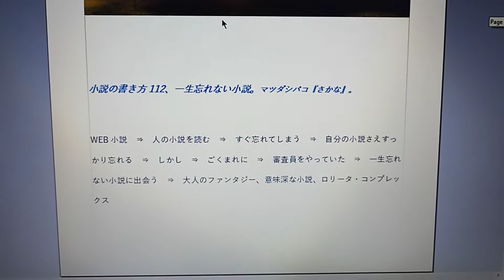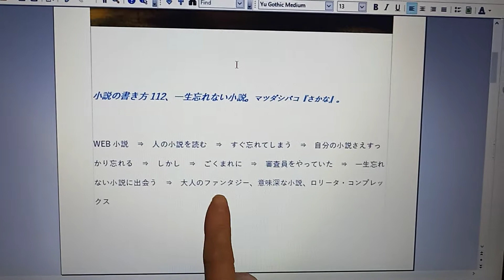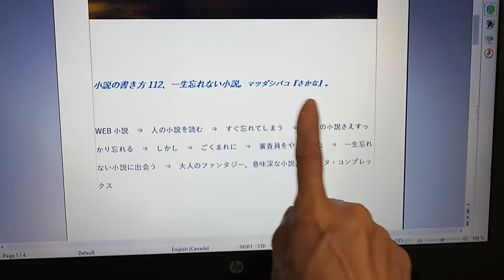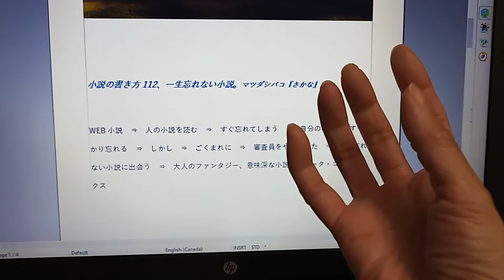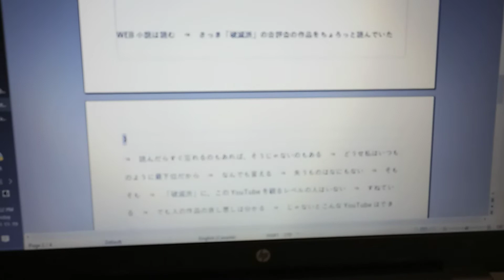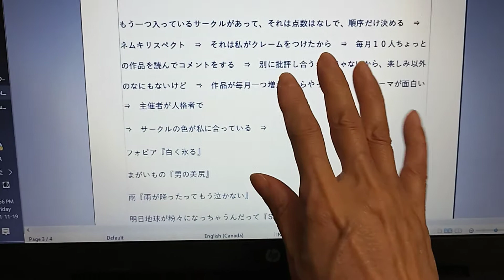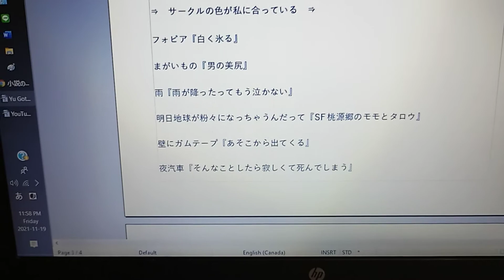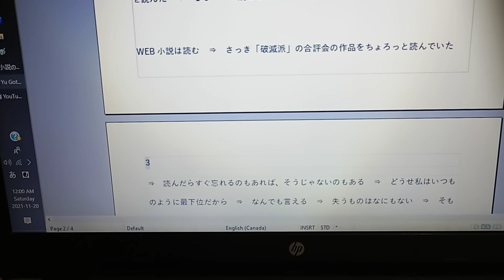小説の書き方 112、一生忘れない小説を探そう。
小説『I'm a Mistake~俺はなんかの間違い2/3』千本松由季

　景司は俺の手を取って、凄い勢いでバーの外に走り出す。通りに出て、俺はヴァイオリンをバーカウンターの上に忘れて来たのを思い出す。またバーに戻ってそれを持って、景司は俺のこと待ってて、また手を繋いでダッシュする。一度振り返ると、姉さんが唖然としてこちらを見ていた。追って来ようとはしなかった。それだけ俺達、馬鹿みたいに急いで、速く走ってた。
　携帯が鳴った。俺は出ずに、二人で走り続けた。大体、山手線の一駅の半分くらい走って、そしたらいきなり渋谷のスクランブルに出た。俺くらいの年の男が、景司さんですよね？　って寄って来て、景司はまたシャツにサインをしてやってた。
「これ、洗っても落ちないそうだから」
さっきのバーに来た子からせしめたんだな。若者は嬉しそうに手を振って離れて行った。
「俺、ヴァイオリン忘れるなんて、生まれて初めてですよ」
俺は姉さんから強制された音楽に縛られてきた。なんだっけ、さっきの言葉？　あ、そうだ、呪詛。それから逃れられたいと思った。俺には生まれてくる理由があったんだ。俺は今なら自分の好きな曲を、好きなように、好きなだけ弾けると思った。

　俺達はわざと暗い通りを選んで歩いた。それでも話しかけてくる若者がいた。女の子が一人。友達と一緒で。景司が驚く。
「女の子って珍しいな！　俺のどこが好きなの？」
「景司さん、いつか、待っちゃだめなんだ！　今やらなきゃだめなんだ！　っていうコピー創られてたでしょう？　あれが好き」
「あれ、去年の冬の」
「そうそう。あれが好き。待っちゃだめだって」
　その子達が行っちゃって、歩いてる所も寂しい住宅街になってきて、俺の心にはさっきの、「待っちゃだめなんだ！」っていう言葉が響いていた。
「景司、俺、景司に俺のヴァイオリン聴かせてあげたい」
「今？」
「待っちゃだめなんでしょ？」
俺は彼の腕を取ってなるべく早く歩いた。俺達はまた渋谷の繁華街に戻って来た。景司が囁く。
「あそこにいるの、週刊誌だ。こないだ捕まった。君みたいな子といたら、また写真を撮られる」

　俺は景司の手を引っ張って、けばけばしいビルの中に入って行く。
「なにここ、……カラオケボックス？」
ここならいくらでも好きなだけ弾ける。俺は彼のためによく知られた、ヴィヴァルディやバッハを弾いてあげた。そしたら彼は、あれもこれもとリクエストをする。クラシック詳しいんだ。彼の職業が、正体が、また分からなくなる。
　俺は思う存分、姉さんのルールを無視して、自分のやりたいように弾いて満足する。
「魔法みたいだな。この指があんなによく動くなんて」
彼は俺の指を弄ぶ。ここからロマンティックな進展があるのかも、って思ったら、彼が突然こんなことを。
「誠、せっかく来たんだから、歌おうよ！」
景司は勝手に曲を入れて、楽しそうに歌い始める。俺の知ってる曲は一つもない。腹が減ったと言って、飲み物や食べ物をオーダーする。タキシードでカラオケって変だな。俺は、このふざけた男のどこがそんなにいいのか分からない。
　確かに一緒に走ってくれて、俺の呪詛を払ってくれたのはありがたい。なんかの間違いで生まれて来たと思ってた俺の。あれっ、でも俺、今晩からどこに寝ればいいの？　うちに帰れば姉さんがいるし。学校は夏休みだけど。受験勉強は？　音大に合格しないと、姉さんに殺される、ってもうそれはどうでもいいのか。

　週刊誌がいるから、と言って、景司が先にマンションに入って、それから近所のコンビニで待ってた俺が入る。彼はタキシードを脱いで、靴下も脱いで、さっさとベッドに潜る。俺のベッドは大きいだろう？　君もここで寝るといい、と言って、ベッドの余白をバンバン叩く。彼はそのままスヤスヤ寝てしまう。俺もまだオーケストラの黒い衣装を着たままだ。俺も脱いで、起こすとまたうるさいから、起こさないように、こっそりベッドに入り込む。
　頭痛と共に目が覚める。この頭痛はコーヒーがないと治らない。俺はベッドを抜け出して、キッチンに行く。キャビネットを開ける。どの棚を見ても、あるのは重たい本だけだ。大きな写真集が多い。背表紙に日本語の文字はない。俺も英語なら読めるけど。英語ですらないものも多い。毎年、夏休みはアメリカに留学してた。今年は受験があるから行かなかった。でもこんな数の英語の本は読む気がしない。
　廊下に出ると、大きなポスターが貼ってある。中学生くらいの男の子が二人、手を繋いで全速力で走ってる後ろ姿で、コピーが「待っちゃだめなんだ！　今やらなきゃだめなんだ！」とある。ちょうど景司と俺が一緒に走って、姉さんの魔の手から逃れた、あれみたい。男の子達が着ている服も、全体のデザインもファッショナブルだ。景司のサインも印刷されている。一番上に書道みたいな書き方で、「禁色」と書いてある。それってあの小説？　三島由紀夫の？

　俺は痛む頭で考える。本がキッチンにあるのなら、コーヒーやマグカップやヤカンはきっと書斎にある。俺は廊下に出て、それらしい部屋を見付ける。引き出しをガタガタ開けると、やっぱりそこにはキッチンで使うものがたくさん入っている。
　昼近くなって、景司を見たら、まだ死んだように寝てて、ほんとに死んでるのかと思って突いたら、体温があって、わずかに動いた。夕べのコンビニに行きたいけど、行ってもいいのか分からない。週刊誌に狙われてるらしいから。プライバシーの侵害かな、って遠慮してたけど、思い切って冷蔵庫を開けてみた。酒や炭酸水しかない。フリーザーには氷しか入ってない。偉大なる電気代の無駄遣いだ。
　でも、いくらなんでもなにも食べる物がないなんて。キョロキョロ見回して、バスルームにある白い物が洗濯機だと思っていたら、それは小型冷蔵庫だった。……少し食べてほっとした。洗濯機がどこにあるかなんて、考えたくもない。
　その代わり自分のことを考えた。俺って家出したんだよな？　景司が走れって言うから。待ってないで今すぐやれって。なんだっけ？　「待っちゃだめなんだ！　今やらなきゃだめなんだ！」とかいう奴。俺、どこでヴァイオリンの練習すればいいの？　先生の所で弾かせてもらおうかな？　学校は？　先生だとチクられるし、姉さん、高校のオーケストラでも棒振ってるんだよな。姉さんの息のかからない所を探さないと。先輩の所？　去年まで付き合ってた。あそこなら防音ばっちりだし。でも奴に会ったら絶対やるな。俺まだ景司となにもしてないし。別にそんなに好きかどうかも分からないけど。

　そこまで考えてたら、景司が起きて来た。
「俺は眠りが浅くて眠れなくて、こんなにちゃんと眠れたのは久し振りだ。酒を飲むと余計眠れない。君がなにかの魔術を使ったに違いない」
「俺なにもしてませんよ」
「よかったら俺の隣でずっと寝てて欲しい」
やった！　これで住む所は確保できた。
　景司が電話で話しているのが聞こえる。
「可愛い子猫を拾ったから、これから一緒に遊ぶとこ」
それって俺のこと？　誰に電話してんの？　あのキスしてた男？

　結局俺は友達の、ピアノの伴奏をしている女性の所で、一緒に練習することにした。あっちは伴奏できる相手が欲しい。こっちは練習する場所が欲しい。景司のマンションって地下に駐車場があって、景司の車もとめてあって、俺はそこにあるドアから出入りする。景司は俺が隣にいると、毎晩ほんとによく眠れるらしい。
　暑い日だった。俺がヴァイオリンを抱えて練習に行く途中、電車に乗ったら、中刷りの写真週刊誌のポスターがはためいていた。驚いたことに、景司とあのモデルの男がキスしてるところが載っていた。二人が少し離れた瞬間で、どちらの顔もばっちり写ってる。景司の舌が少し出てるところが、いかがわしい。
　買うのも馬鹿馬鹿しかったので、コンビニで立ち読みした。「若い男性に圧倒的な人気と影響力を誇る、城山景司。今宵のお相手はファッションモデルの、レオ雅貴」へー、あの時の人、レオ雅貴っていうんだ。と、思った瞬間、コンビニのスタッフの視線を感じた。俺はなにも買わずに外へ出た。
　街に熱風が吹いている。夏休みが終わったら、俺は学校で姉さんに拉致される。それまでは、この自由を味わおう。沢山の煩悩が転がる俺の夏休み。景司のお陰で俺は俺に対する、俺はなんかの間違いだった、という呪詛を解放した。姉さんの束縛もこれからは気にしないし。俺は俺の弾きたいように弾いて、それでも受験に失敗したら、その時はまた考える。